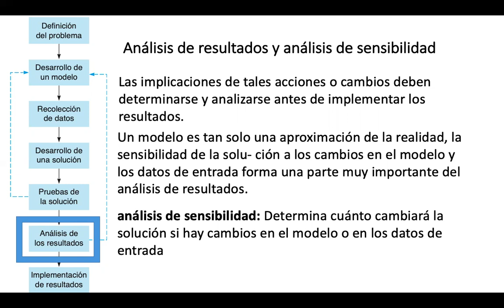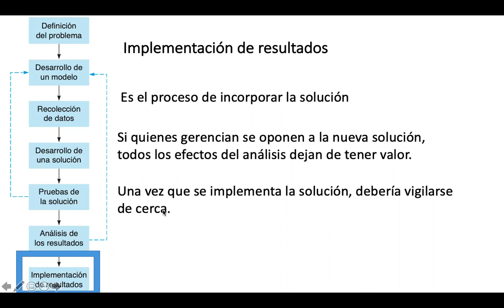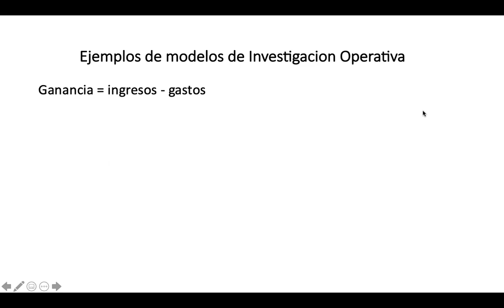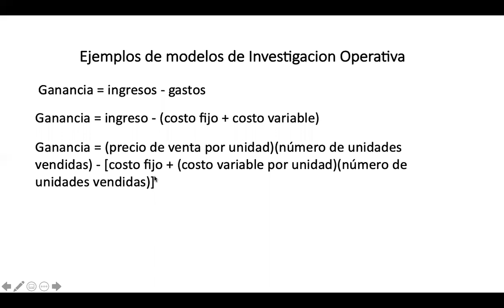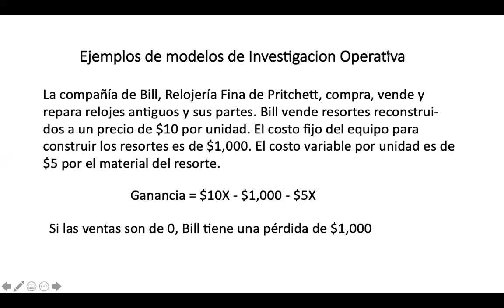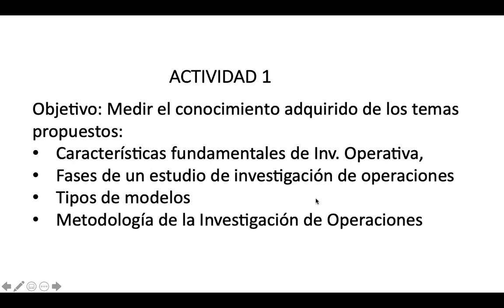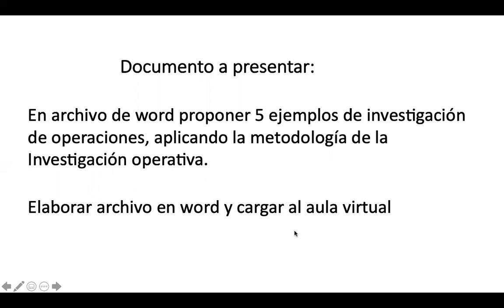IO CUM A Metodología de la Investigación de Operaciones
Metodología de la Investigación de Operaciones, segunda parte